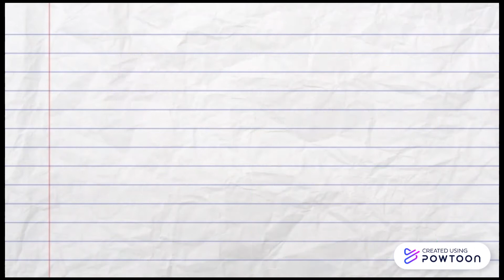CHIJ St Nicholas Girls’ School– Prove It! Contest 2021 (Top 10)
Organised by the National Library Board, the S.U.R.E. Prove It! Contest 2021 aimed to equip students with information literacy skills in the digital age and apply it to current affairs consumed online.

For more information about the contest and the top 10 school teams, please